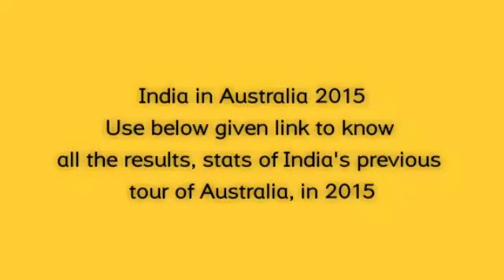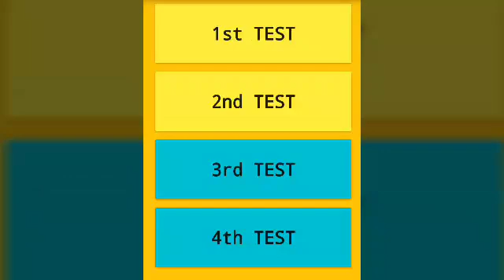India vs Australia Android APP - Results, Stats & Teams | India in Australia 2015 (Stats & Results)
Use above link to Install app and know all the stats, results & teams of India's previous tour of Australia in 2015!!!